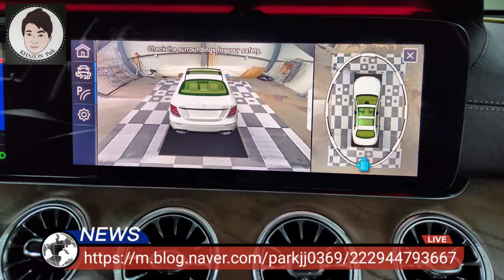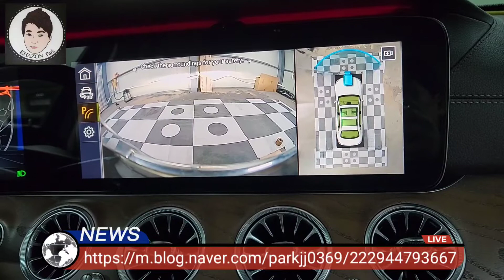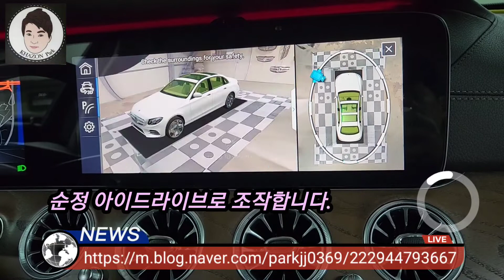벤츠E220D. 카존 어라운드뷰 시즌4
안녕하세요
구리 게러지 운영자 입니다.

벤츠 E220d 익스클루시브 차량인데...어라운드뷰 없어서 카존 360 어라운드뷰 시공을 진행했어요.

적용제품
- 카존 어라운드뷰 시즌4 ( 벤츠전용 올인원)

국산어라운드뷰 , 고화질 어라운드뷰
주차라인 (전방, 후방) PAS 지원 , 물체감지 연동 , 차량 이미지 적용
사이드밀러 일체형으로 교환 적용

감사합니다.